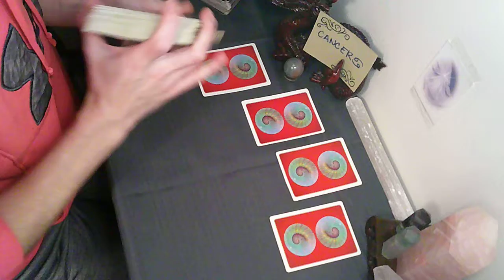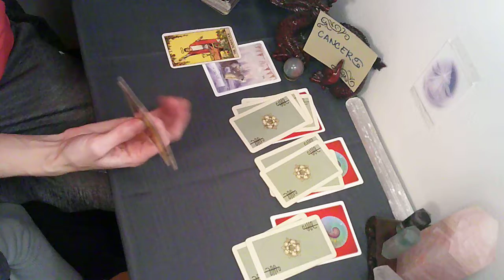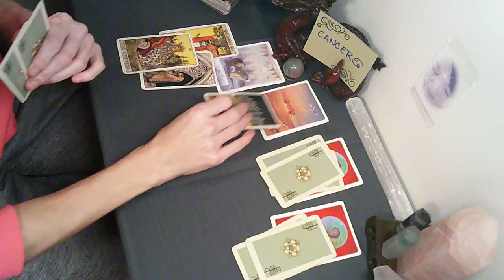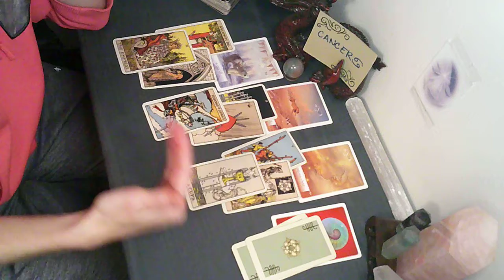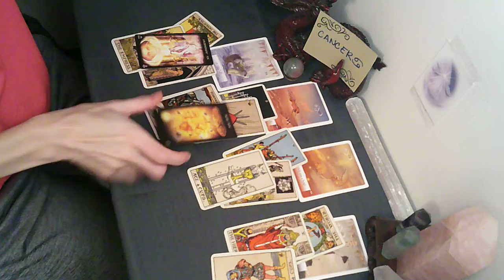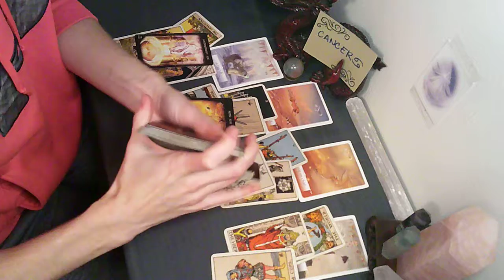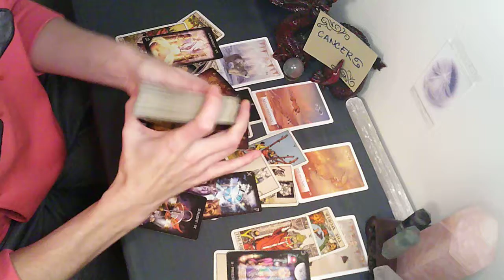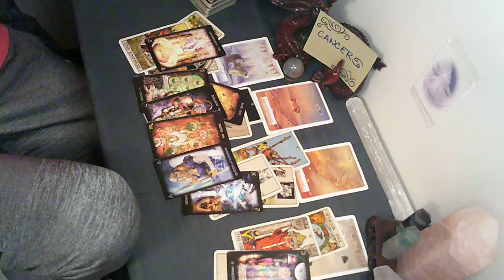CANCER 😮 2022 Predictions 😮 So Much Movement Cancerians 😮